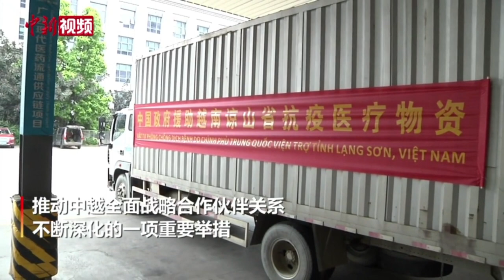【澜湄印象】中国向越南谅山省提供抗疫医疗物资援助